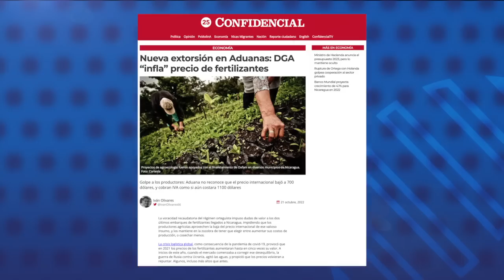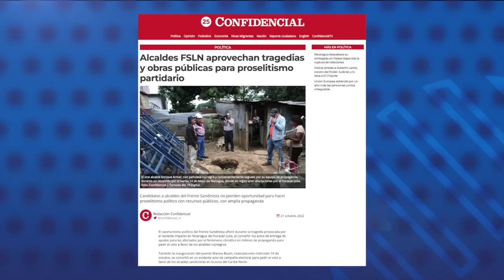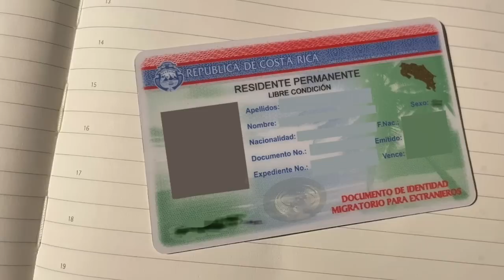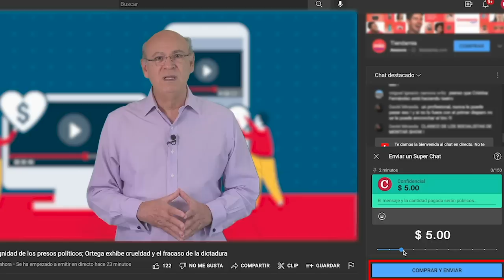Ortega autoriza firmar con Rusia acuerdo de cooperación sobre “energía atómica con fines pacíficos"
El presidente Daniel Ortega, autorizó este viernes a su embajadora en Rusia, Alba Azucena Torres Mejía, para firmar un acuerdo con Moscú "sobre la cooperación en el campo de las aplicaciones no energéticas de la energía atómica con fines pacíficos", según el diario oficial La Gaceta.
El memorando del acuerdo entre Rusia y Nicaragua sobre la energía atómica, fue suscrito en Moscú el 7 de diciembre de 2021.
Ese documento sienta las bases para la cooperación en una amplia gama de áreas, en particular para la concientización de la población sobre las tecnologías nucleares, el desarrollo de la infraestructura nuclear de la República de Nicaragua y el uso no energético de la energía atómica en industria, agricultura y medicina, según publicó la Corporación Estatal de Energía Atómica Rosatom de Rusia en su página web.

- Nueva extorsión en aduanas: DGA "infla" precio de fertilizantes.
- La tragedia de los hermanos Reyes: migrantes nicas rumbo a EE. UU., accidentados en México.
- Alcaldes del FSLN aprovechan tragedias y obras públicas para proselitismo partidario.
- Residencia por vínculo en Costa Rica ¿quiénes pueden tramitarla? | Papeles en Regla.